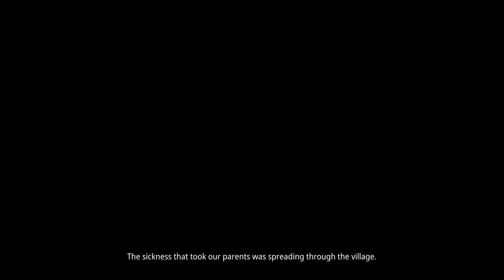Kena: Bridge of Spirits | Corrupt Taro Boss Fight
Though technically not the first official boss in the game, Corrupt Taro feels more like the first true boss you fight. It's extremely emotional, and I really enjoyed the level of difficulty here. Made a small mistake and ruined what was almost a flawless victory, but overall one of my favorites so far. Enjoy!